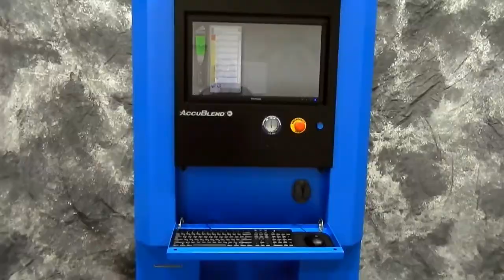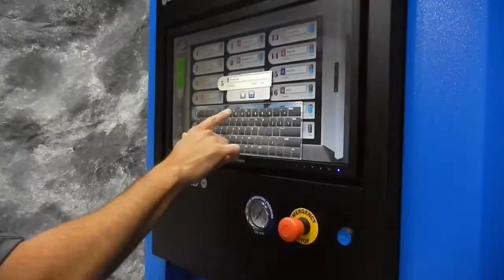GFI AccuBlend Ink Dispensers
GFI is a leading provider of precision formulation dispensing solutions that help commercial printers save money by creating 'just-in-time' spot color ink batches in-house.